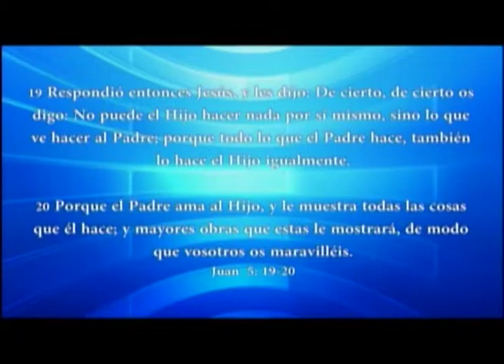HNO JUAN LUQUEZ | ¿DISPUESTOS A APRENDER? | LOS MATUTINOS | LUZ TV | PROGRAMA TV CRISTIANO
Si los planes viejos no responden, debemos buscar nuevos, pues los experimentos novedosos algunas veces logran mas que los nuevos.

Los Matutinos con el Hno.Juan Luquez.338
Hechos 19.36-41 Y 20.1-16